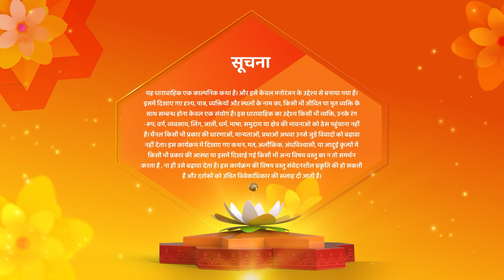Shamshaan Champa New Episode 14 | जोश जोश में ये विक्रम क्या कर बैठा | Shemaroo Umang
o Watch Shemaroo Umang on the networks:
 DD Free Dish :15
 Tata Play : 184
 Airtel Digital TV: 133
 d2h: 172
 Dish TV: 142
 GTPL: 18
 DEN: 117
 Hathway: 19
 NXT Digital: 181
 SITI CABLE: 118
 FASTWAY: 25
 Digiana: 133